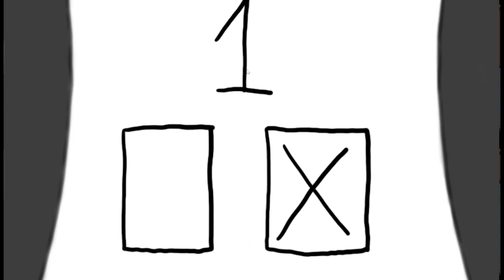Haunted Hide and Seek ( Ann the Digital Art Student Story Game ) Part 4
Hi cookie fans! I'm playing a game called Ann where I play as a digital art student who left her USB drive at school. Then she gets trapped in the school which has a dark secret. Can Ann make her way out? Watch and see.
I hope you have the most amazing day and I'll see you in my next video :D :D
Hugs Hugs ❤
This is part 4 :D

 and check out the new Halloween clothing made by missmudmaam !!!

Cookie does NOT have Facebook, Snapchat and Tiktok or any other social media.